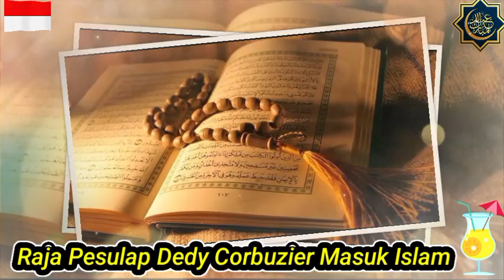Keadaan Deddy Corbuzier Setelah Masuk Islam, Ucapkan Kalimat Syahadat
Detik detik Deddy Corbuzier Masuk Islam, Ucapkan Kalimat Syahadat.

Nama Aslinya Deodatus Andreas Deddy atau yang lebih dikenal sebagai panggilan Deddy Corbuzier, yang telah mengawali karier pertamanya menjadi seorang magician. Bahkan Deddy ini mengaku bahwa dirinya menyukai dunia sulap.

Namun dirinya telah memutuskan memeluk Islam dengan mengucapkan Dua kalimat syahadat dan sempat diulang karena adanya dering ponsel dari salah satu Jamaah yang hadir.

(Deddy Corbuzier) berhasil mengucapkan dua kalimat syahadat beserta artinya setelah dipimpin oleh seorang guru spiritualnya yaitu (Gus Miftah).

Setelah berhasil mengucapkan syahadat, pria kelahiran 28 Desember 1976 itu pun berpelukan dengan gurunya  Gus Miftah. Dalam sebuah wawancara, Jumat (21/6/2019) Deddy mengaku jika ia telah cukup lama ingin masuk islam.

Dedy menuturkan bawah "Sebenarnya sudah hampir 2 tahun (saya ingin masuk Islam). Ya sejak ketemu beliau (Gus Miftah). Yang dikenal sebagai gurunya dalam proses syahadat dikala itu.

Dedy Corbuzier Masuk Islam, Ikuti Cuplikan Singkat ini di dunia Muallaf II

Tag : Detik detik Deddy Corbuzier Masuk Islam, Ucapkan Kalimat Syahadat
Tag : Dedy Corbuzier Masuk Islam, Ikuti Cuplikan Singkat ini di dunia Muallaf
Tag : DETIK-DETIK DEDY CORBUZIER UCAPKAN KALIMAT SYAHADAT DAN MENANGIS
Tag : ISLAM MENURUT SAYA!!! Berikan komen kalian and SHARE it!
Tag : Astaghfirullah Al adzim.. HINAAN DAN CACIAN SAAT ANDA MUALAF